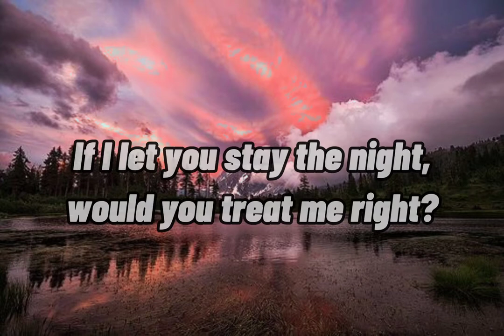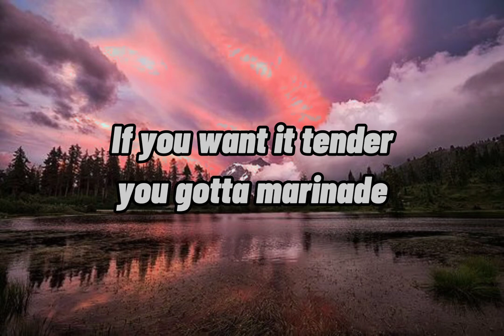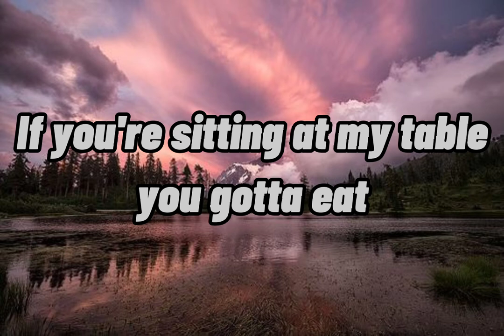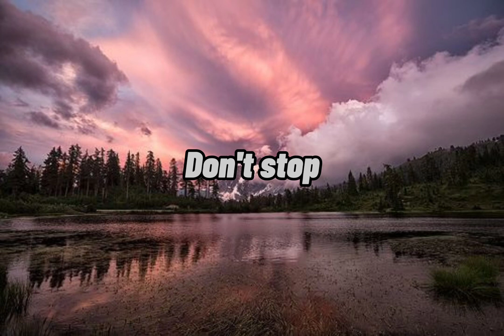Terror Jr(Dinner Plate)|Cream lyrics